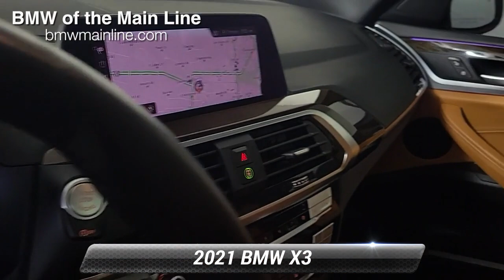Used 2021 BMW X3 xDrive30i, Bala Cynwyd, PA X24101A